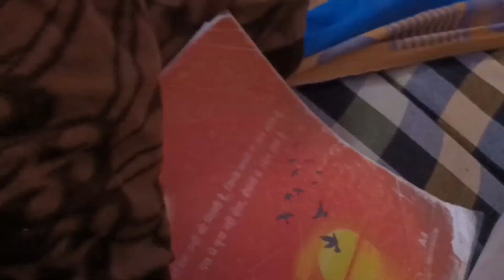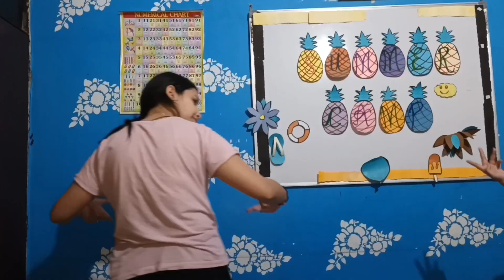Funny chit chat with my sisters at night🤣